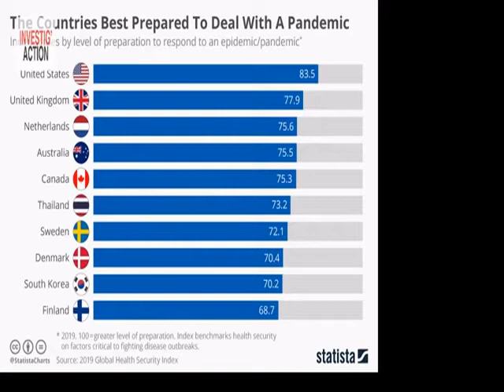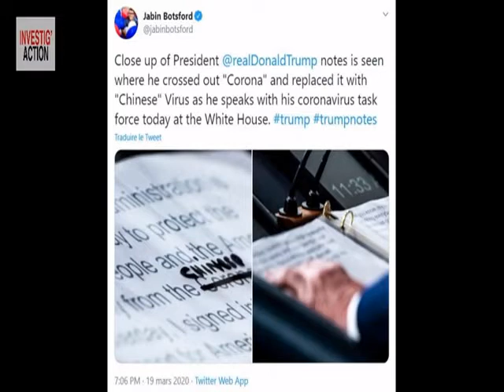USA: MORT PROGRAMMÉE DES AMÉRICAINS ? TRUMP SE TROMPE T-IL ?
Pourquoi les États-Unis ont-ils déjà bien plus de morts que la Chine, pourtant quatre fois plus peuplée ? Pourquoi, au cœur même de la première puissance mondiale, tant de gens n’ont-ils pas les moyens de se soigner ? Pourquoi cette agressivité envers la Chine, Cuba, le Venezuela, l’Iran même lorsque le virus fait rage et que le monde entier devrait coopérer ? Pourquoi toutes ces contradictions entre Trump et les experts scientifiques ou économiques des USA ? Y a-t-il un pilote dans l’avion ?
John Catalinotto, infatigable militant pour la justice sociale et la paix, vit à New York. Il nous éclairera sur la politique de l’élite US. Mais il nous racontera aussi les résistances des gens « d’en bas », au cœur même d’Amazon New York, par exemple et dans toute la classe travailleuse. Je vous attends à midi.